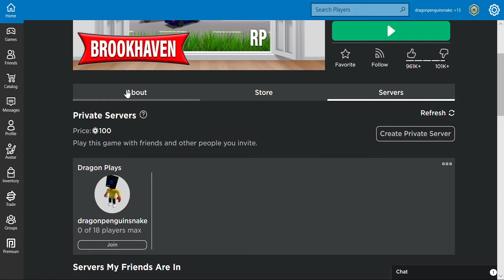Roblox Brookhaven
Im back I know its been a while Sorry I have not been uploading I had a computer error and if you want to be in the next roblox  video follow me and if you wanna recomend any games for me to play comment that bellow hope you have a good rest of your day and one more thing sub to O1g and The Greatest Soulis!